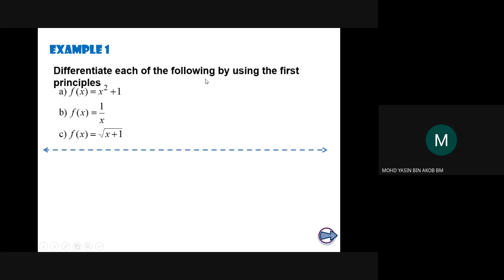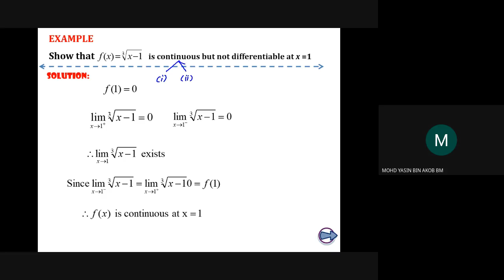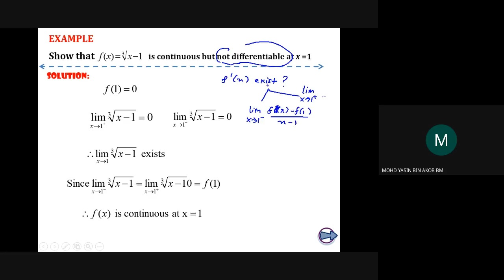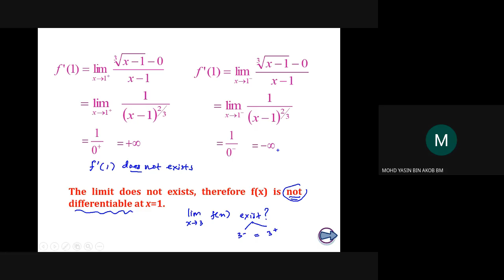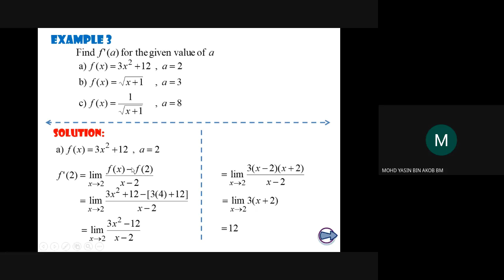L K3MT 19112020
Lecture SM015
Chapter 9.1 and 9.2